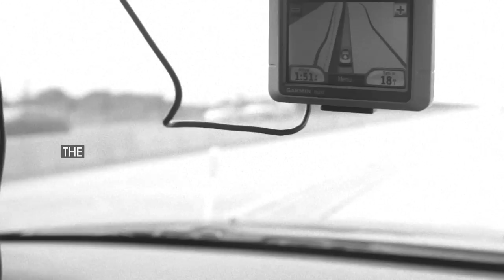Church Leaders Using People | Church Leadership Talk with Larry Osborne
This Video was part of "The Creative Leadership Tour: LA to San Diego."

North Coast Training:
North Coast Training is designed to equip and prepare pastors and other church leaders for more effective ministry and growth.

Album: Hotdoggin
Song: Say Summ

Behind the Scenes "Gear" Video of this Shoot:
coming soon